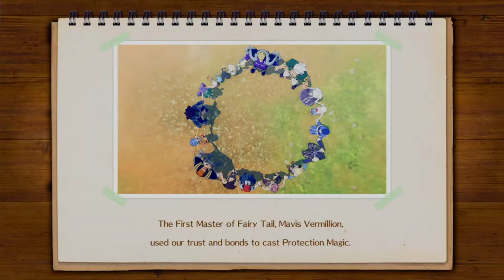Fairy Tail - Longplay part 1